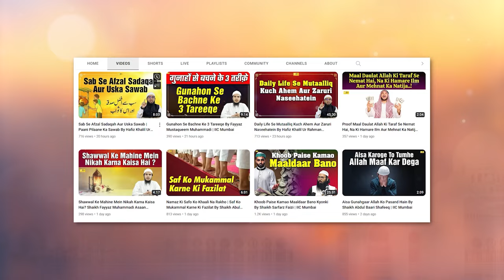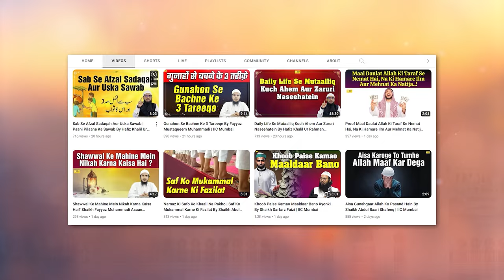Muhabbat e Rasool ﷺ Aur Uske Haqeeqi Taqaaze By Shaikh Kifayatullah Sanabili | Khutba e Juma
Bank Account Details:
ILM FOUNDATION
ICICI Bank
Savings account
IFSC CODE-ICIC0001028

Muhabbat e Rasool SAW Aur Uske Haqeeqi Taqaaze By Shaikh Kifayatullah Sanabili Khutba e Juma IIC Mumbai